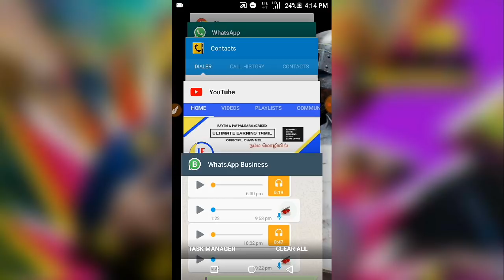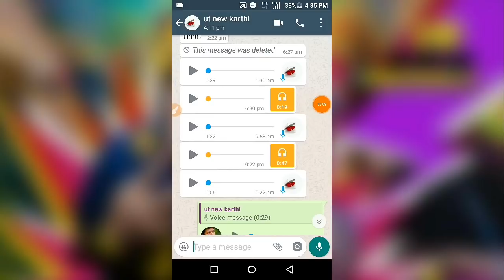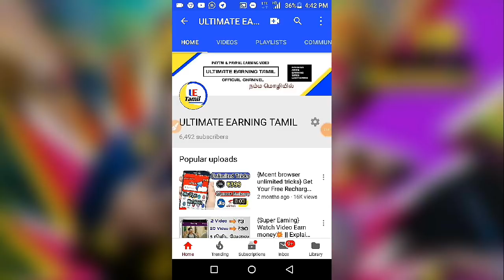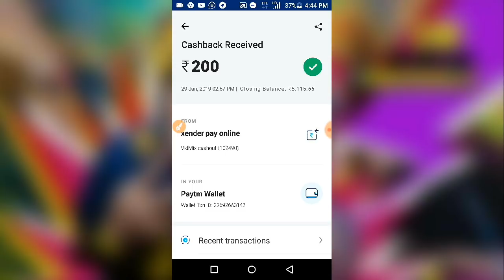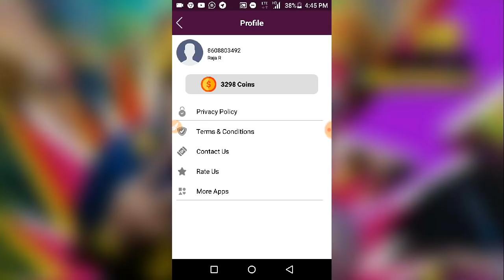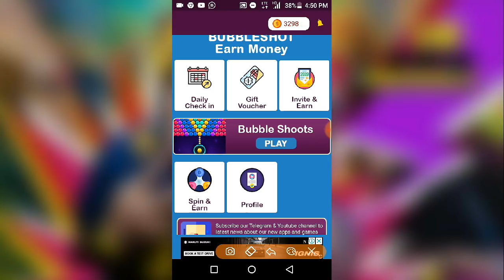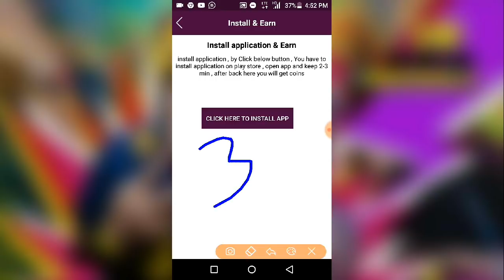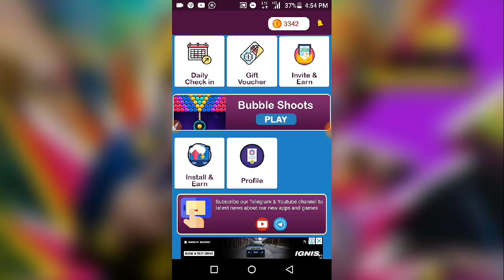{ Best Earning App} Make Money In Online || Explain Tamil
Refer code-0FNV4

Sry frnds Bubble shot app stopped now